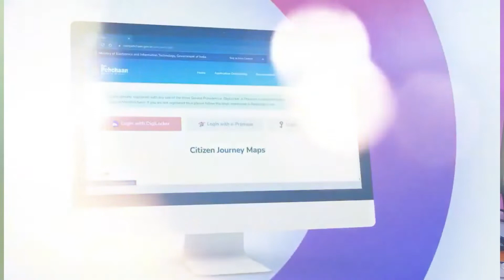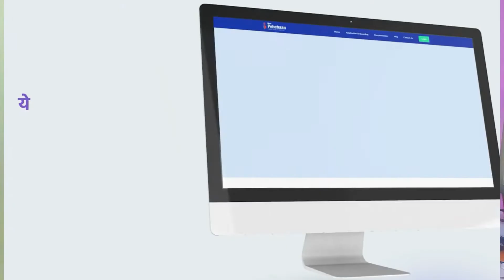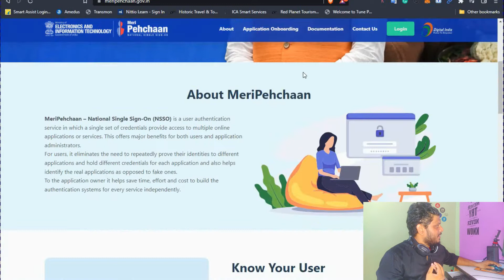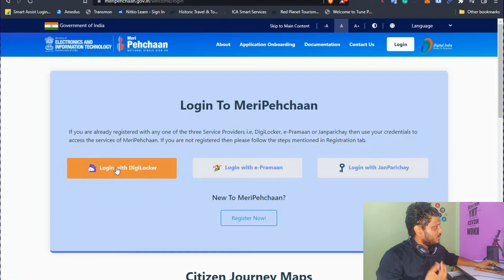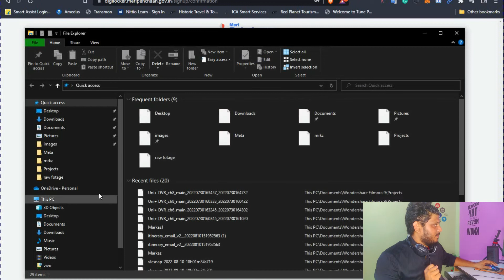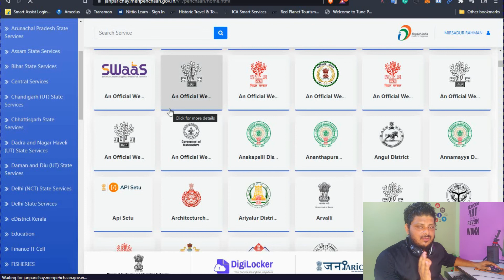meri pehchan portal | meri pehchaan portal ki id & password kaise le | meri pehchan portal kiya hai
About :  MeriPehchaan – National Single Sign-On (NSSO) is a user authentication service in which a single set of credentials provide access to multiple online applications or services.Meri Pehchaan Portal offers major benefits for both users and application administrators.
For users, it eliminates the need to repeatedly prove their identities to different applications and hold different credentials for each application and also helps identify the real applications as opposed to fake ones.
To the application owner it helps save time, effort and cost to build the authentication systems for every service independently.